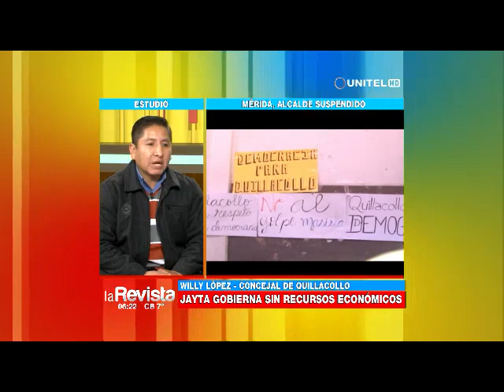Alcalde interino de Quillacollo buscará ante otras instancias que reconozcan su firma